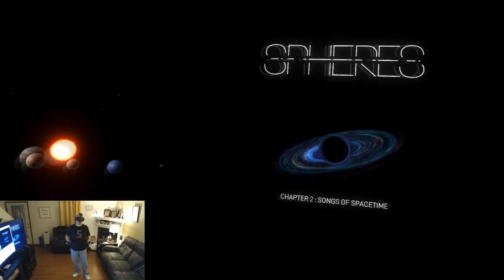Spheres: Pale Blue Dot Is An Amazing Look At The Potential For VR In Education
So last night I decided to finish up Spheres by checking out Pale Blue Dot. I had done the first 2 parts of the experience the night before and was absolutely blown away with what I had just seen!

Spheres is one of those experiences that just seemed to instantly get my mind racing with thoughts of just how substantial VR experiences like this are going to be in fields of education and training. It made me smile just sitting there and thinking that this is the way my children will learn in the near future.

Overall Spheres is broken down into 3 short slightly interactive pieces that are narrated by notable voices such as Millie Bobbie Brown, Jessica Chastain, and Patti Smith. The visuals are amazing and the sound engineering coupled with the excellent voice overs really sucked me in and had me soaking it all up with █-0 being the only expression my face could seem to make!

So if your like me and love educational VR experiences like this, then I highly recommend giving Spheres a look!

PC #1 Specs:
I7 7700K
GTX 1070
16GB 3200mhz Ripjaws

PC#2 Specs:
i54670K
GTX 980ti
16gb Ripjaws X